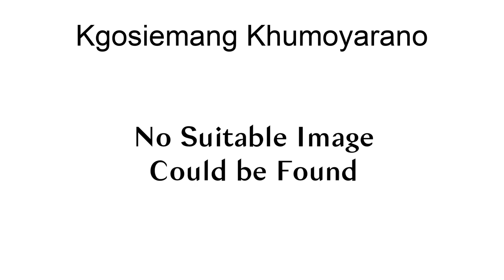Kgosiemang Khumoyarano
Kgosiemang Khumoyarano (born 23 July 1954) is a Botswana sprinter. He competed in the men\s